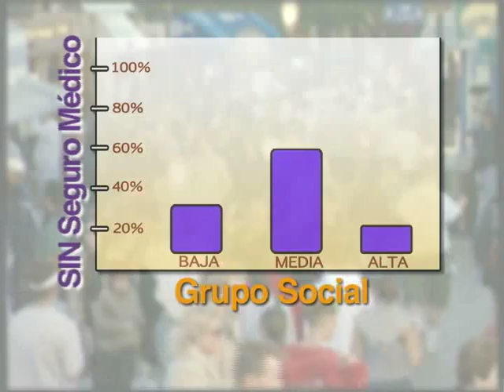Doral Studios - Cinergy Health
"15 YEARS OF EXPERIENCE Doral Studios RC Television Productions, Inc. is a company dedicated to audiovisual art. We have a staff of professionals who for more than ten years have been working in the US market producing TV commercials, different contents for television, corporate and institutional videos, documentaries, short films, and other products related to audiovisual productions

Directed by: Rafael A. Campo Best Short Film 2012 MOKIE Award Winner"